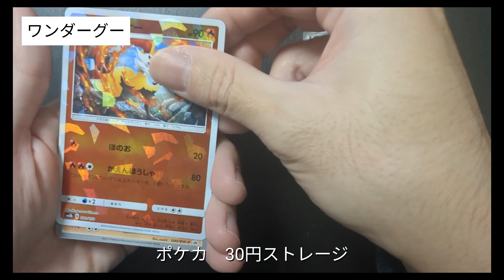【ポケモンカード】WonderGOO🎮30円ストレージ👻